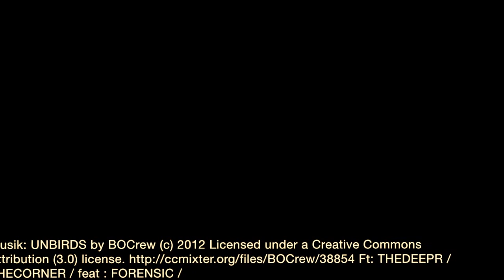Almanya'da tatil, gezilecek yerler Zwingenberg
Türkiye ve Avrupa'dan en güzel tatil yerleri, Sılayolu haberleri, uçak bileti kampanyaları / Urlaubsorte aus der Türkei und Europa

Zwingenberg / Deutschland